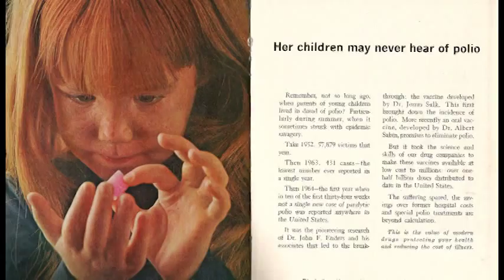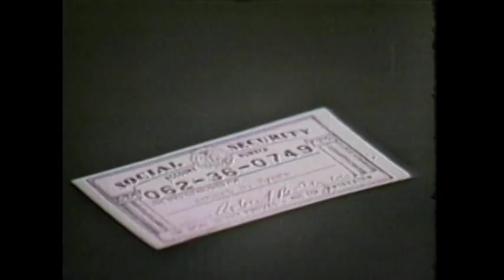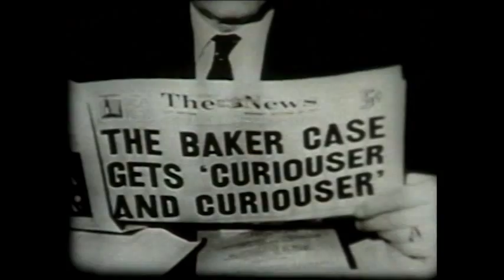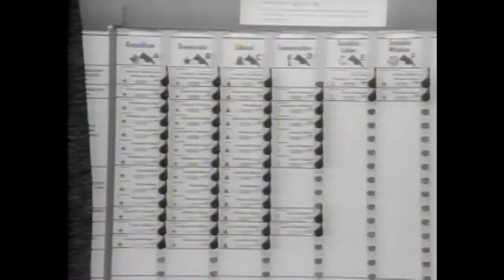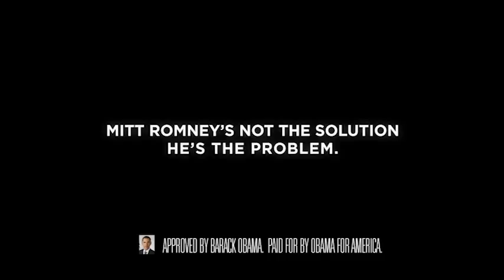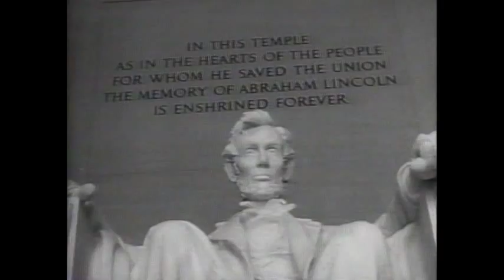Bombs Away part 2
Looking back a half-century to the 1964 White House contest between President Lyndon Johnson and Senator Barry Goldwater reveals a critical, formative moment that reshaped the American political landscape. Polarized by very different personalities and ideologies, LBJ and Goldwater attacked one another -- and in the process opened the door to the era of highly negative advertising campaigns for elections. Interviews with historians and participants in the campaign illuminate how both candidates pushed their parties to the polar opposite ends of the political spectrum, planting the seeds for today's hyper-partisan politics that contribute to gridlock in Washington and throughout the nation.

Interview include, among others, former Rep. Barry Goldwater, Jr., son of the late senator; Lynda Bird Johnson Robb and Luci Baines Johnson, daughters of President and Mrs. Johnson; Joanne Bland, civil rights activist; Victor Gold, who worked on the Goldwater presidential campaign; Richard Goodwin, former advisor to Johnson; Doris Kearns Goodwin, biographer and presidential historian. Directed by Paul Tait Roberts.

A production of the Community Idea Stations in collaboration with the University of Virginia Center for Politics.